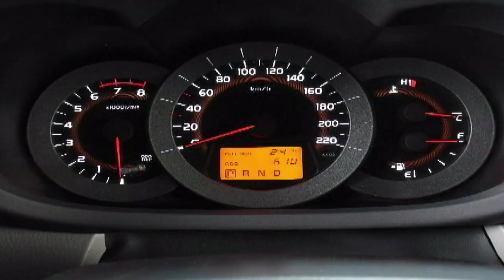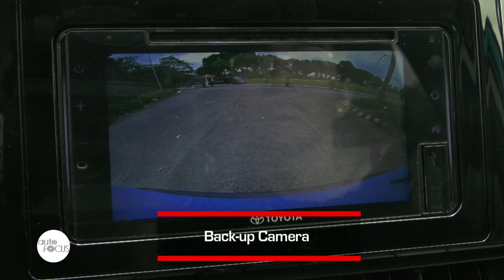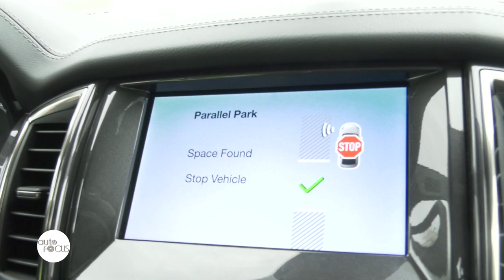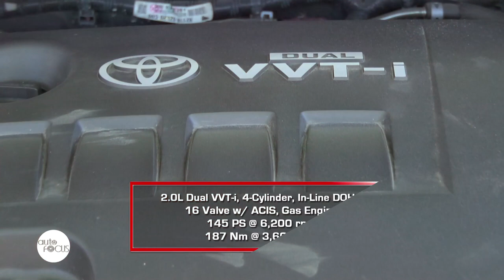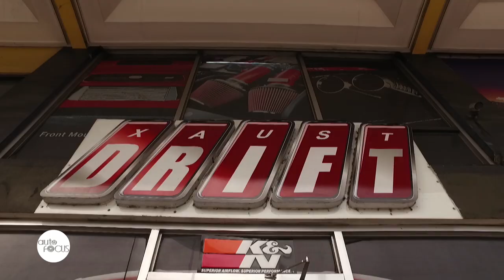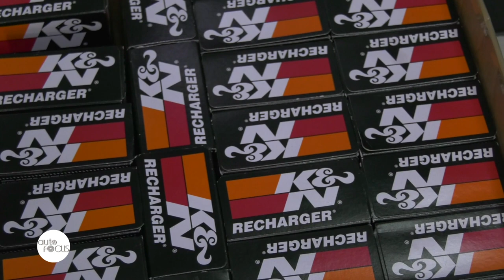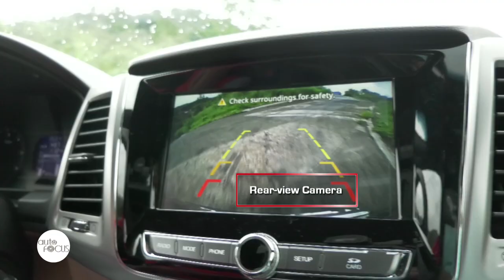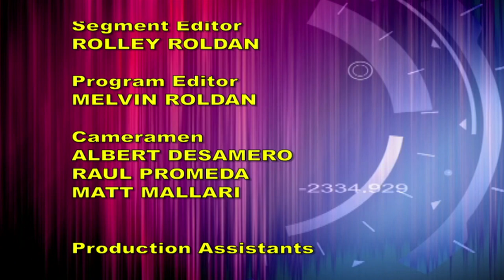HD Auto Focus August 17, 2019 Full Episode